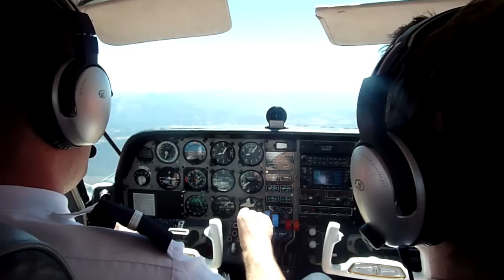Emergency descend in Be-76 Duchess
Here is a movie of me practising an emergency descend in the Duchess.

Procedure:
-Props fwd
-Throttle idle
-Gear down
-Pitch for 140 kts with 45 degree bank
-Cowl flaps closed
-Carb heat on
-Mixture enrichen